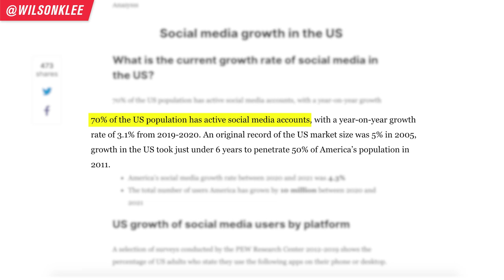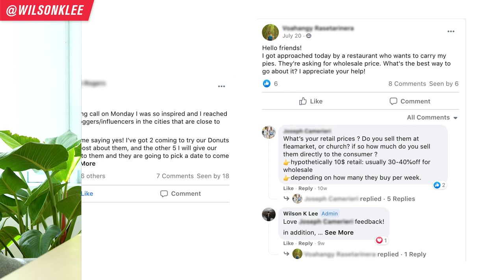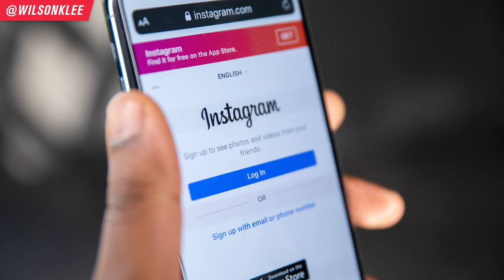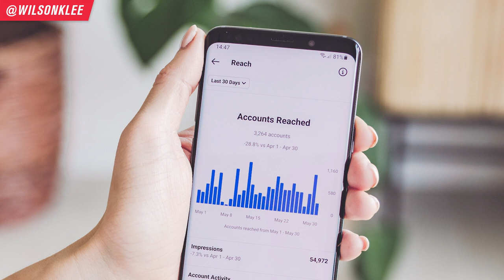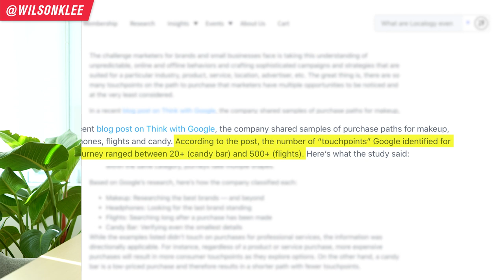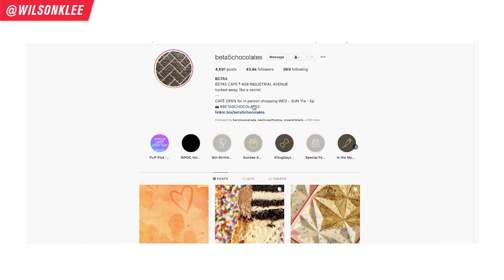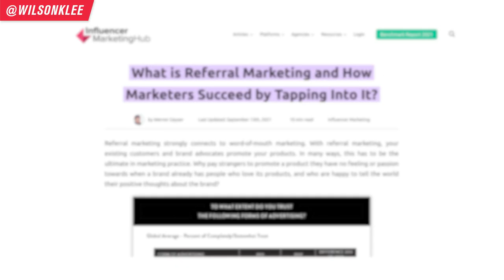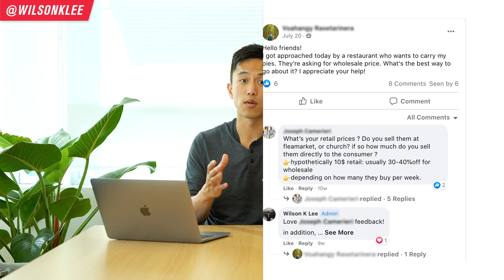How To Market Your Food Business On Instagram [GUIDE] | Start A Food Business 2022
Do you want to start a food business, cloud kitchen, food truck business, or home bakery business? Well this video I go over the critical components on how to market your food business on INSTAGRAM and why I think if marketing for food businesses should revolve around Instagram. Because if you don't have a presence on Instagram, your food business doesn't exist. It is how a lot of people these days (and for the last decade) find new food businesses to eat at and bookmark for later. And Instagram is one of the best social media marketing platforms to create a successful food business since it allows you to generate multiple touchpoints every single day.

So if you want to start a food business, start a cloud kitchen, start a food truck business, start a home bakery, or am an aspiring food business owner, keep on watching!

Chapters:
0:00 - 0:38 Intro
0:39 - 2:07 Why take Instagram seriously?
2:08 - 4:32 How to build a food business with Instagram
4:33 - 4:43 My framework in using Instagram to market my food businesses
4:44 - 5:33 1. Understand Your Customers
5:34 - 7:41 Big mistake of not understanding your customers
7:42 - 8:42 How knowing your customers relates to Instagram
8:43 - 10:03 Why knowing your customers is crucial
10:04 - 11:28 How to easily understand your customers
11:29 - 11:52 2. Create a foal for your Food Business
11:53 - 14:09 Common scenarios that happen without a goal
14:10 - 14:55 Why you need a goal
14:56 - 15:18 It is about choosing the right goal
15:19 - 16:24 What are touch points & why they matter
16:25 - 18:59 Why Instagram is the best for generating touchpoints
19:00 - 20:50 How influencer marketing & leveraging UGC is the key
20:51 - 21:19 Why you need to start using influencer marketing & UGC
21:20 - 21:56 How to do influencer marketing for your food business
21:57 - 23:18 Ending

How To Market Your Food Business On Instagram [GUIDE] | Start A Food Business 2021

📚 RESOURCES

🛠 Community & Tools
[EQUIPMENT] Tools & software I recommend using -

Sound effect credits: OtoLogic